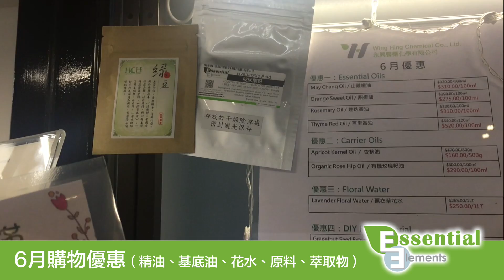6月購物優惠（精油、基底油、花水、DIY原料、萃取物）